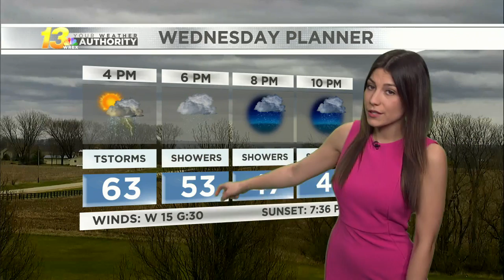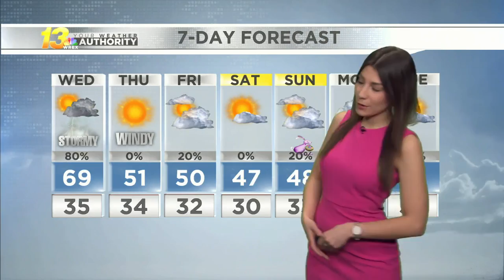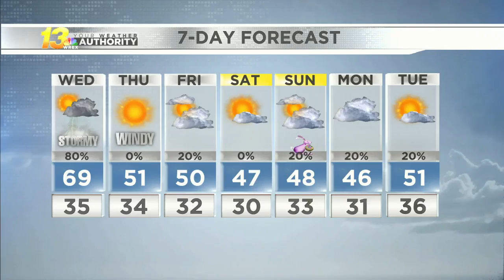Severe potential has updated for Wednesday afternoon, Midday Forecast 4/13/22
Showers and storms will reach the Stateline through the evening